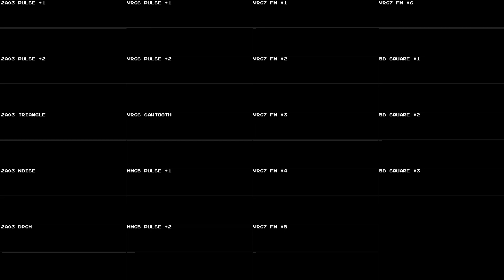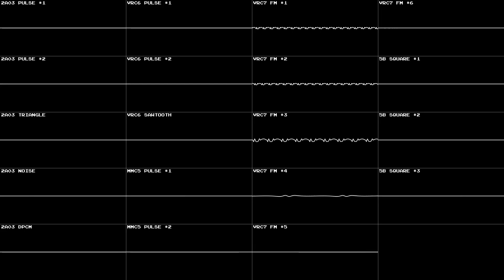Wonka (2023) - Oompa Loompa [2A03 + VRC6 + MMC5 + VRC7 + 5B Cover] [Oscilloscope View]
composed by Hugh Grant & Timothée Chalamet
BANGER
haha epic cover, it isn't?

Join the Gimmick! Fan server!